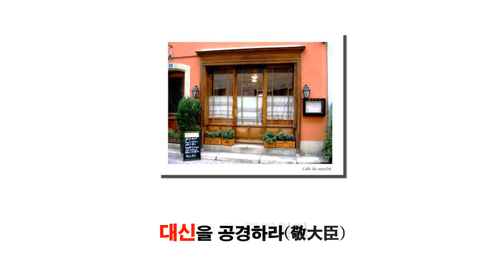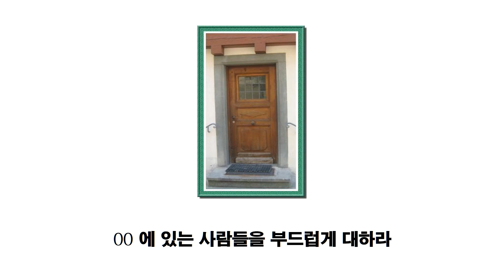[박시호의행복편지] 천하 경영 9원칙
천하를 경영하려면 어떻게 해야 할까요?
인간관계를 잘하려면 참으로 어렵다는 것을 요즘 세상 돌아가는 것을 보면 알 수 있습니다.
하루도 조용하지 않은 세상살이에서 훌륭한 리더들은 어떻게 이겨나가고 있을까요?
오늘 준비한 내용은 ‘천하 경영 9원칙’입니다.